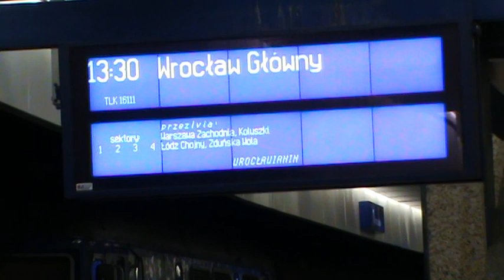TLK Wrocławianin rel. Warszawa -Wrocław odjazd z centralnego+przepiąkna zapowiedź!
Kolejnym filmem na yt bedzie z wypadu na bilecie weekendowym w dniu 12-13 maja na filmie zobaczycie pociąg TLK Wrocławianin rel. Warszawa wschodnia - Wrocław główny odjazd z dworca warszawa centralna + Przepiękna zapowiedź Renatki :)) Pozdro dla nagrywającego skład intercityprzemo29 oraz dla wszystkich MK